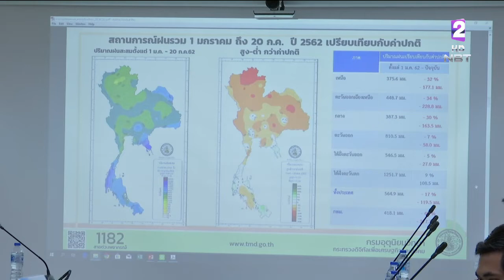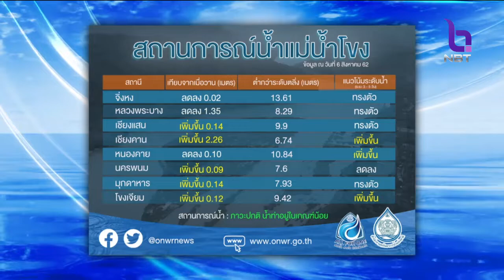เตือน!! 8 จังหวัดริมน้ำโขง เตรียมรับมือจีนปรับลดการระบายน้ำจากเขื่อนจิ่งหง